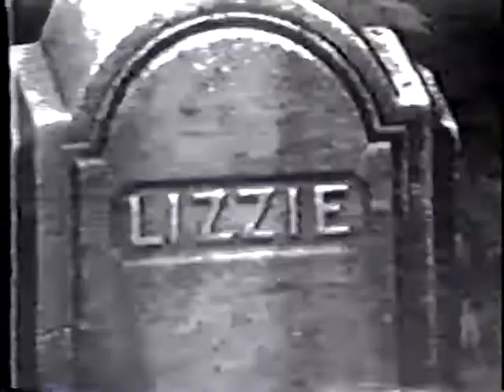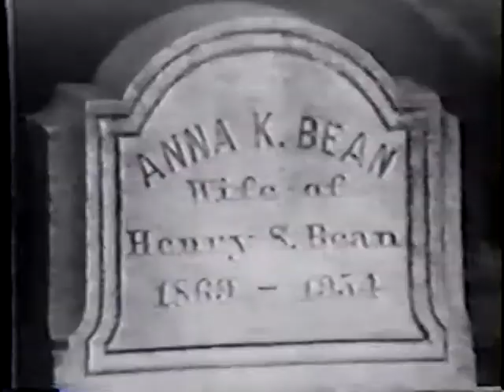SLEEP CHAMBER - Erotik Apparition (Official Video)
From the LP/VHS Submit To Desire
1985 Inner-X-Musick